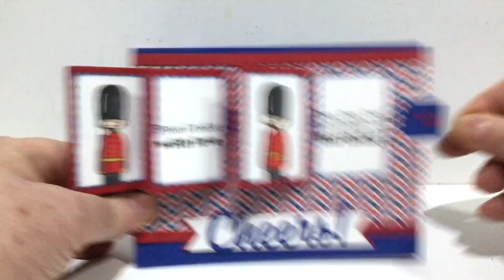London Triple Flip Music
Triple Flip Card using Karen Burniston's Triple Flip die set and Waffle Flower Crafts Oyez stamp set. More info can be found on my blog post

• Waffle Flower Crafts - Craft Die and Photopolymer Stamp Set - Oyez